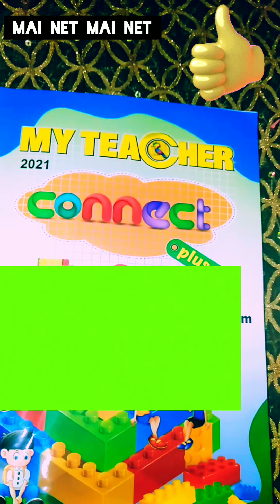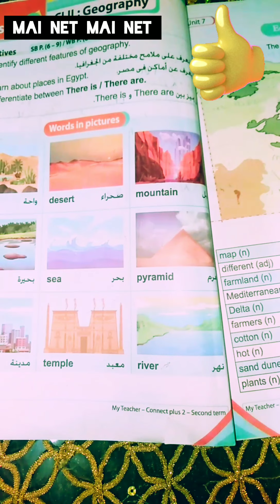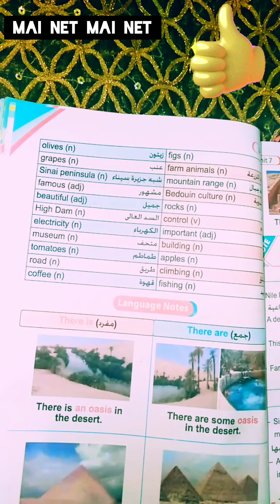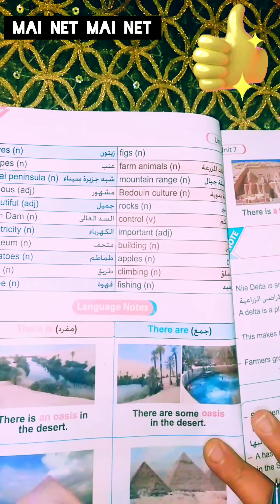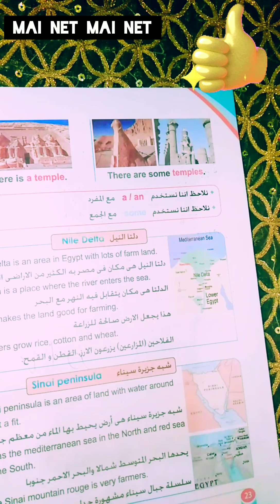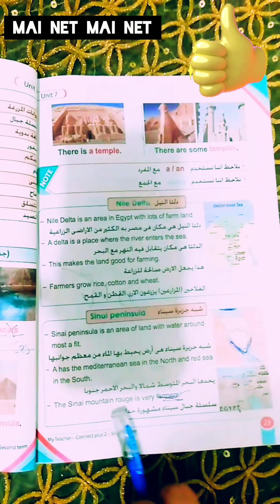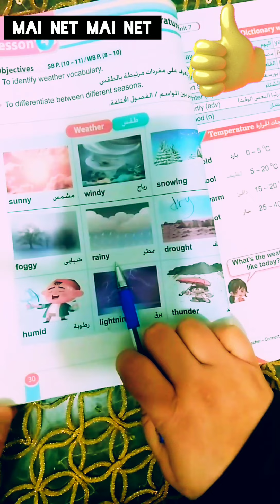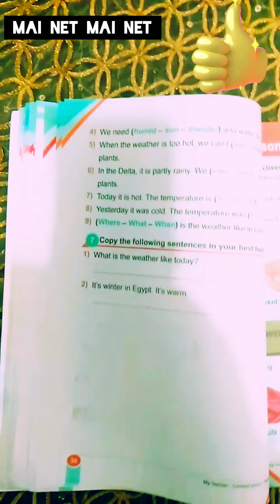اللغة الإنجليزية منهج كونكت بلس الترم الثاني الصف الثاني الابتدائي unit 7 lesson 3.. 4